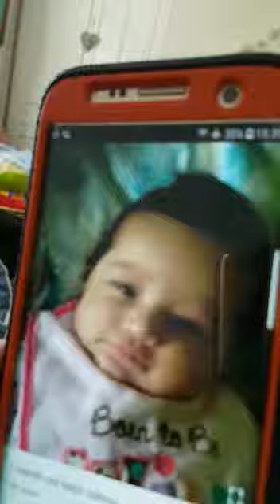Showing my 5 month old the video of a 1 month old talking baby giggle laugh 🤣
Showed my 5 month boy the video of the talking 1 month old..  Bless em